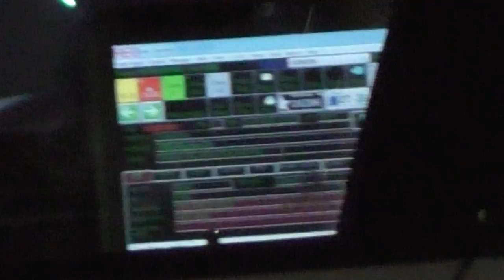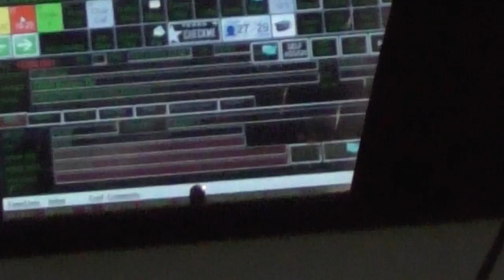Austin Police Traffic Stop, Riverside and Burton, 10/17/2015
Mostly a non-event, except for so much "overkill" for a traffic stop.